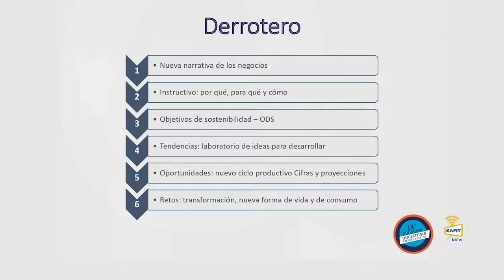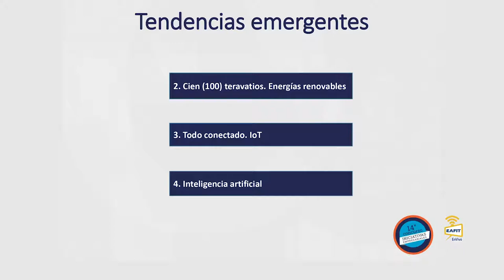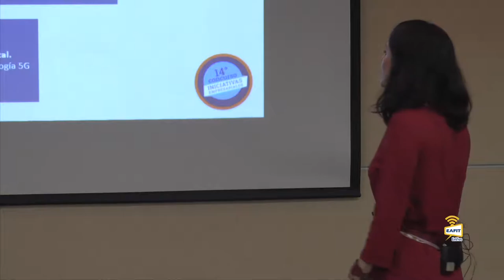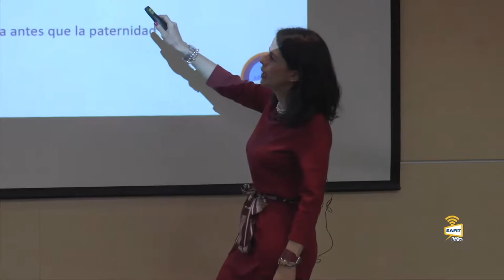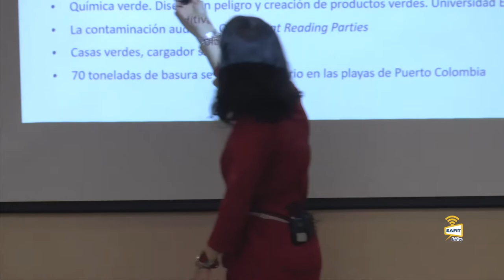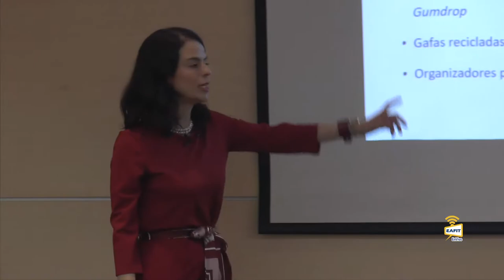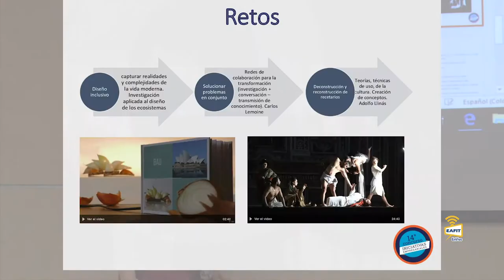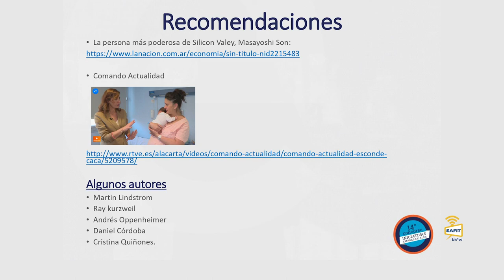14° Concurso de Iniciativas Empresariales – Tendencias y oportunidades de negocios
14° Concurso de Iniciativas Empresariales – Tendencias y oportunidades de negocios. Natalia Serna Rodríguez. Universidad EAFIT. Jueves 8 de Agosto 2019.
Concurso de Iniciativas Empresariales. El Programa de Acompañamiento a Nuevos Empresarios eafitenses, continúa su labor de identificar y acompañar las nuevas generaciones de empresarios dispuestos a asumir el reto de crear empresas de alto impacto.